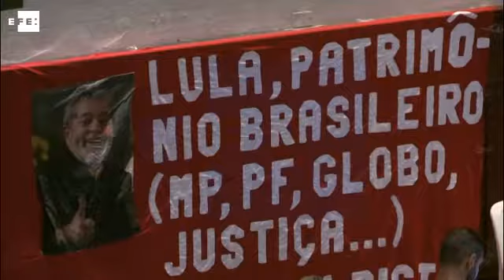Lula afirma que não precisa ser ministro para ajudar Dilma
São Paulo (Brasil), 24 mar (EFE), (Imagens: Alexandre Plaza) .=. O ex-presidente Luiz Inácio Lula da Silva garantiu nesta quarta-feira que ajudará sua sucessora, Dilma Rousseff, a governar o país "nem seja a última coisa que faça na vida", ressaltando que pode fazer isso mesmo se a Justiça mantiver a suspensão de sua nomeação como ministro da Casa Civil.

"Aqueles que pensam que só posso ajudar como ministro se enganam", disse Lula durante ato organizado por centrais sindicais em São Paulo. Horas antes, o chefe do Gabinete Pessoal de Dilma, Jaques Wagner, a quem Lula sucedeu na quinta-feira passada na Casa Civil, afirmou que o ex-presidente poderia ajudar o governo como assessor se o Supremo Tribunal Federal (STF) decidir manter a suspensão de sua nomeação.jq

IMAGENS EFE. EFE TV - Rio de Janeiro - 13:11 GMT. Tags: lula,brasil,politica,efe. TWITTER .